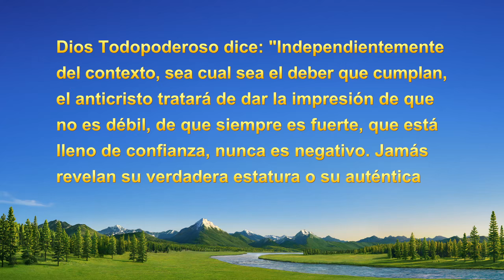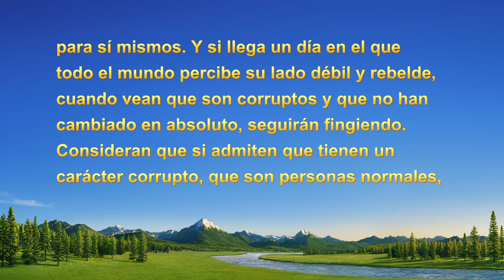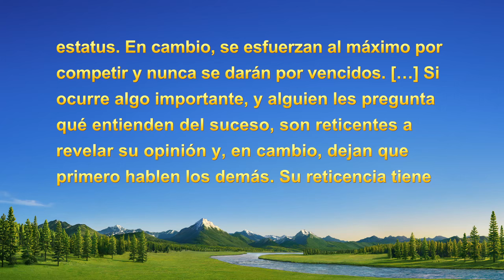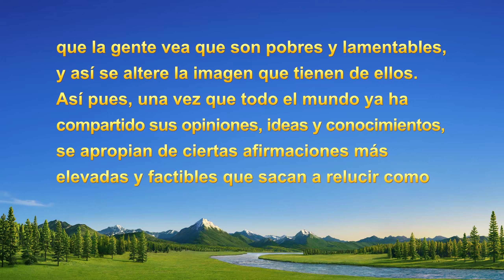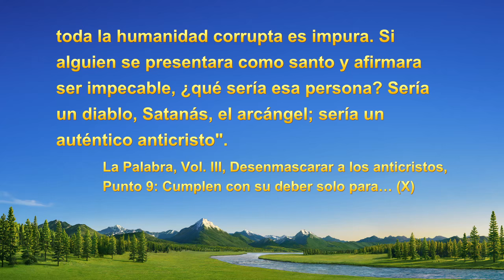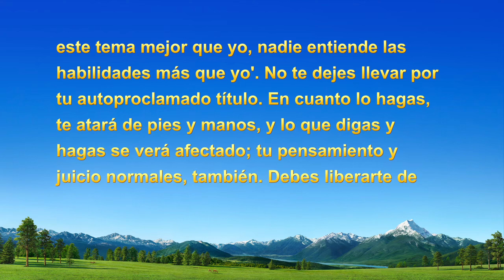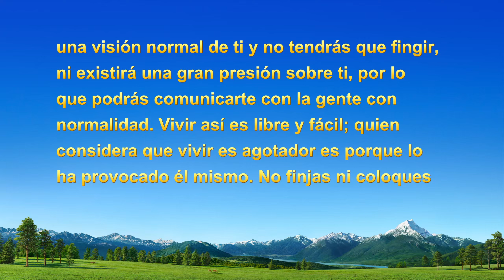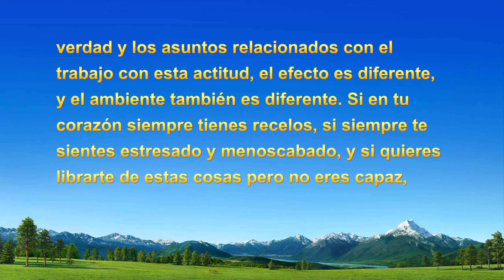Testimonio cristiano | Adónde me llevó buscar la admiración ajena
Para mantener una buena imagen a ojos de su líder, empieza a fingir. Siempre tiene cuidado cuando habla y siempre duda antes de actuar, con lo que lleva una vida desdichada. Con la lectura de la palabra de Dios, ¿qué aprende sobre la verdadera esencia del disimulo? ¿Y cómo se libra de la esclavitud de la imagen y el prestigio? Te invitamos a mirar el video para descubrirlo.